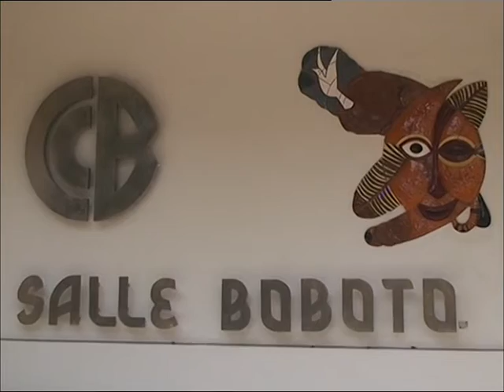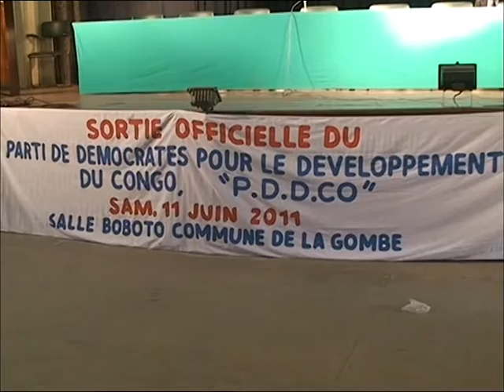Congo-Kinshasa: Jacques Abandelwa Kambi annonce sa candidature à la présidentielle de novembre 2011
Kinshasa — Nouveau dans l'arène politique congolaise, mais assis au regard de son aura dans l'opinion nationale, tant à Kinshasa que dans les différentes provinces de la République Démocratique du Congo, le Parti des Démocrates pour le Développement du Congo « P.D.D.CO en sigle », a fait sa sortie officielle le samedi, 11 juin 2011. Lieu choisi, la salle des conférences du Collège Boboto, dans la commune de la Gombe où, des milliers des partisans réunis ont suivi avec attention les grandes lignes de la vision qu'entend concrétiser en RDC le P.D.D.CO avec son Président national, M. Jacques Abandelwa Kambi.